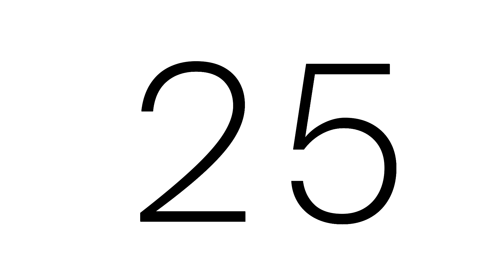30 Second Countdown Timer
A simple, silent countdown timer with a thin black font on a white background.